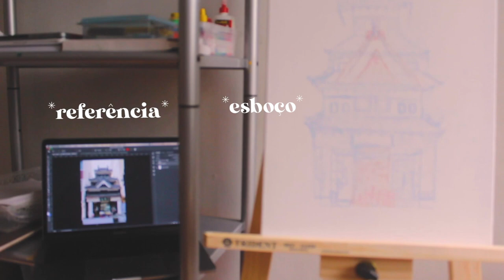PINTE COMIGO UMA TELA PELA PRIMEIRA VEZ paintwithme | ARTE NO ÓCIO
Oi gente! Vim aqui mostrar o processo de como foi pintar uma tela pela primeira vez. Não foi fácil. Acho que demorei 3 dias para finalizar tudo, mas amei o resultado. Nunca tinha pintado uma estrutura assim e isso faz com que esse vídeo tenha 2 primeiras vezes o/ Esse lugar se chama Seikando Bookstore e é um livraria que fica em Matsumoto no Japão. O que acharam?

Postei uma foto aqui do desenho, caso queiram ver melhor como ficou o resultado final